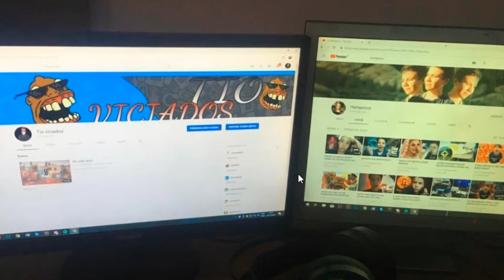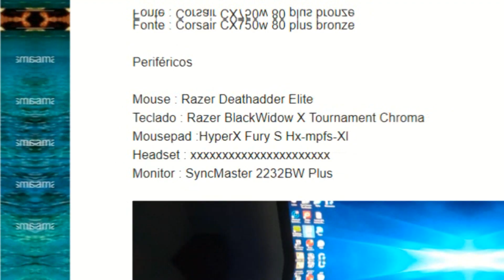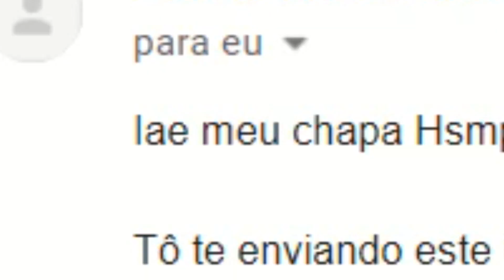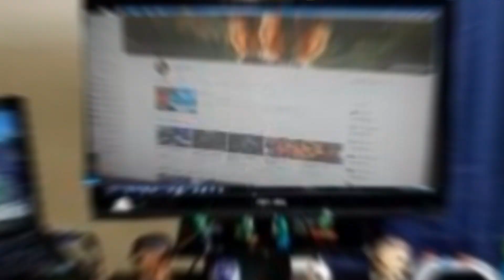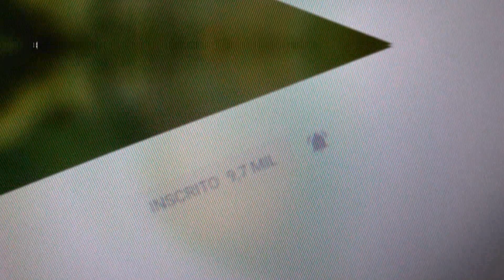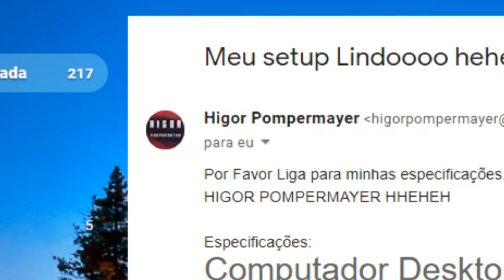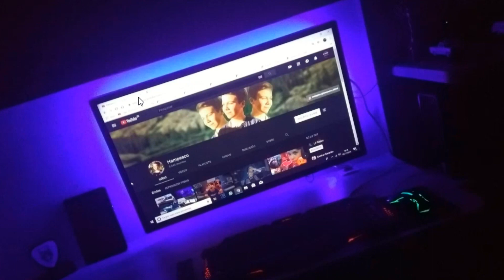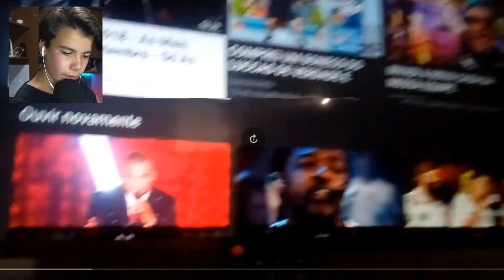SETUPS DOS INSCRITOS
LEIA A DESCRIÇÃO E GANHE UM BRINDE!
Grupo do canal no discord:
Site do canal:
Me segue!